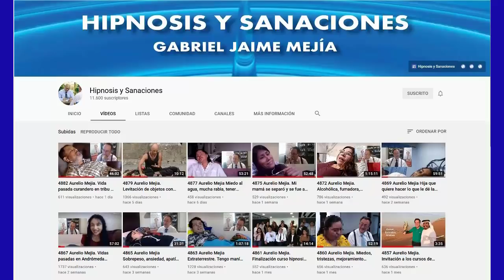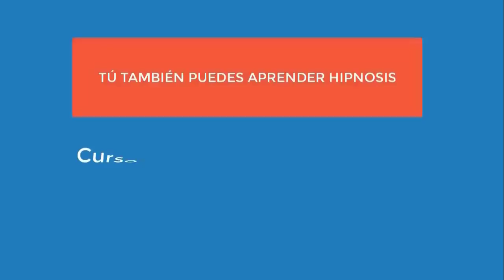4935 Aurelio Mejia. Xenoglosia. Vidas pasadas pescador atacado en el mar, tribu y cazador en bosque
Hipnosis introspectiva por Aurelio Mejía. Xenoglosia. Vidas pasadas pescador atacado en el mar, tribu y cazador en bosque árboles grandes. Madrid, España. 28 sept. 2021.